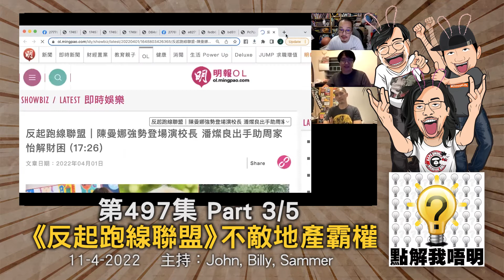點解我唔明？第497集《不要死・不被補》Part3/5 - 《反起跑線聯盟》不敵地產霸權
我唔明白，點解香港生存只求不要死，不被補？
未睇過Marvel電影嘅同我入嚟！／新任特首－李家超原來識笑～／《反起跑線聯盟》不敵地產霸權／中國電影根本無須衝出國際！／「好人」並唔係你On9嘅理由